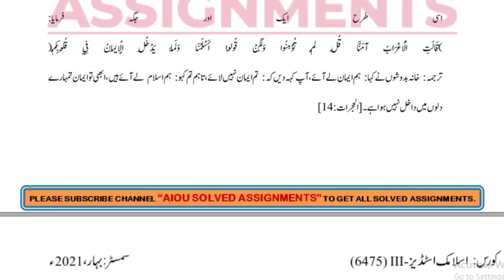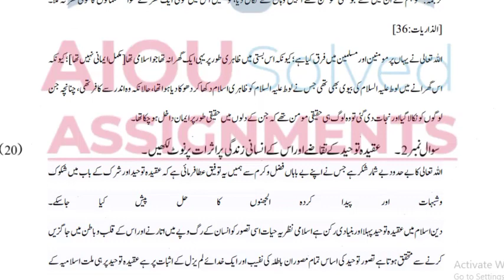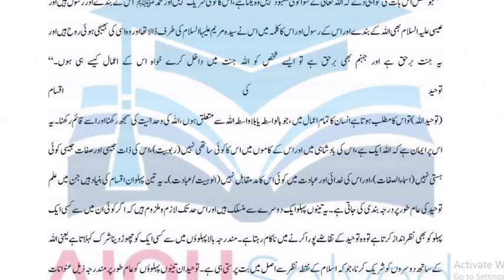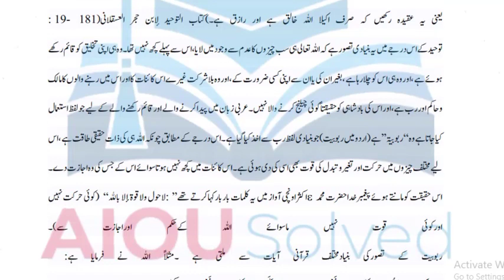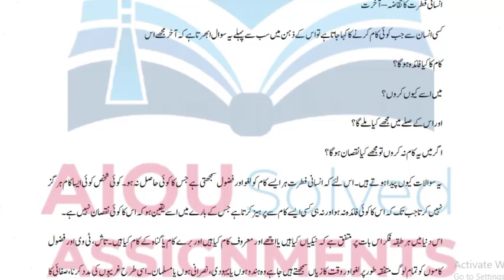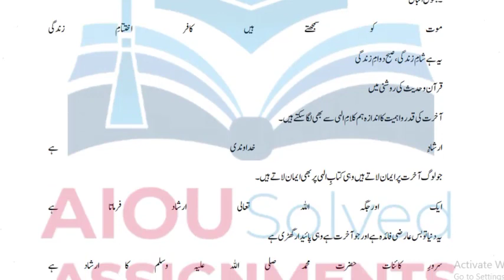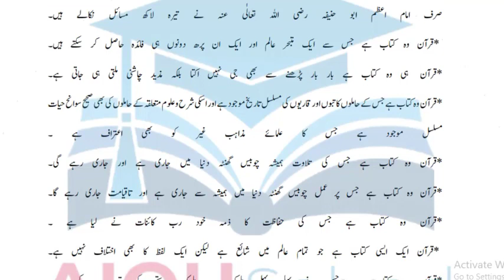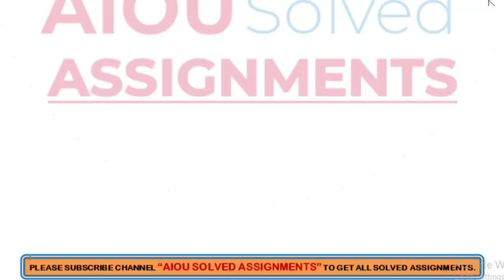6475 | ISLAMIC STUDIES-III (CONTENT MAJOR) | Assignment No 1 | B.Ed | Spring 2021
AIOU Solved Assignments | 6475 | ISLAMIC STUDIES-III (CONTENT MAJOR) | Assignment No 1 | B.Ed | Spring 2021

aiou assignments,
aiou,
aiou assignment,
solved assignments,
assignment,
assignments solved,
solved,
assignments 2021,
assignments,
1423 English
1424 English
416 Islamiat
417 Pakistan Studies
AIOUsolved assignments
Spring 2021
ISLAMIC-STUDIES-III-(CONTENT-MAJOR)